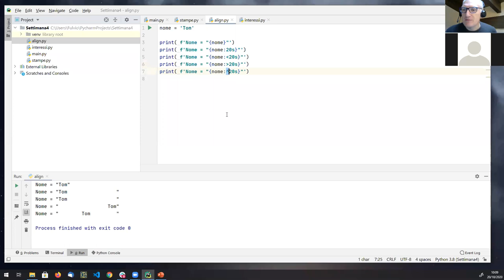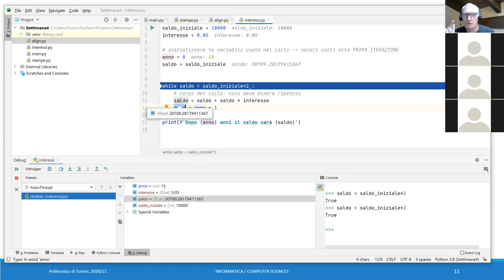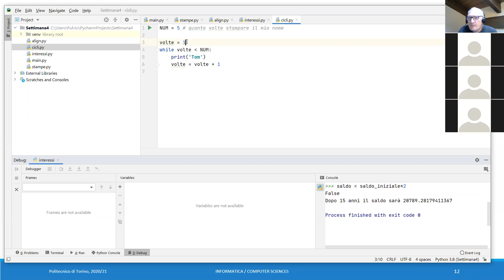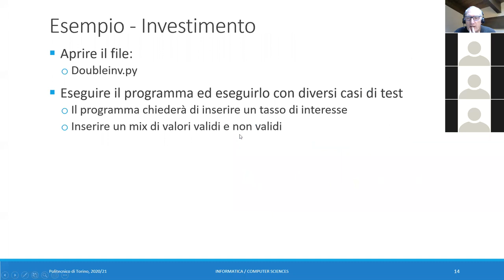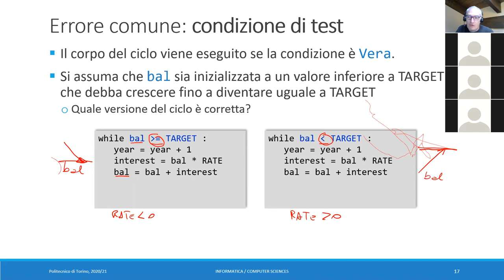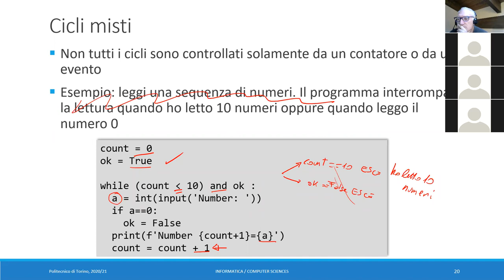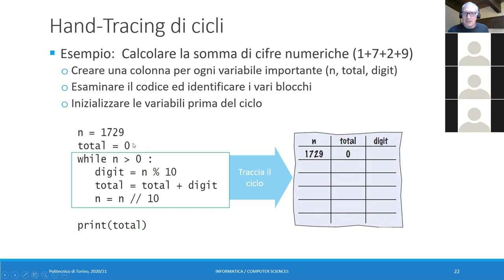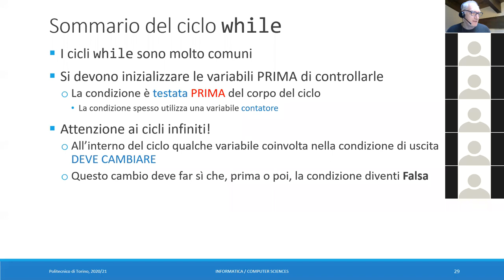Informatica2020-L12: Cicli (2)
Lezione 12 (20/10/2020): Cicli (2).